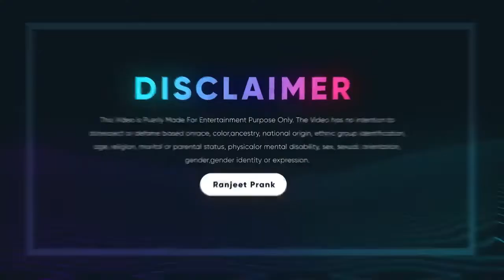Second Time Meet Me Hui Real Kiss 😘 || Gone So Much Romentic || Real Kissing Prank || Ansh Rajput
2022 hot prank,
2022 hot prank video,